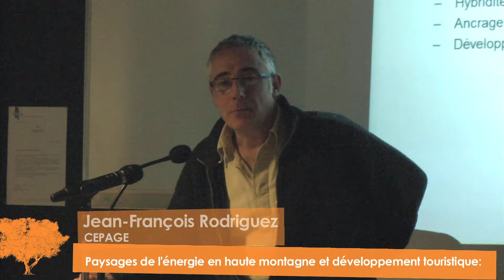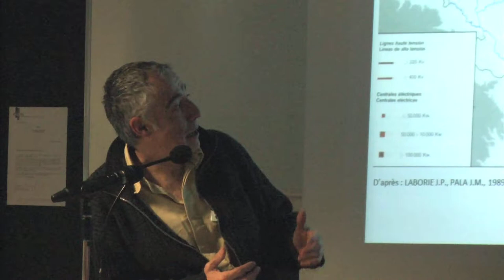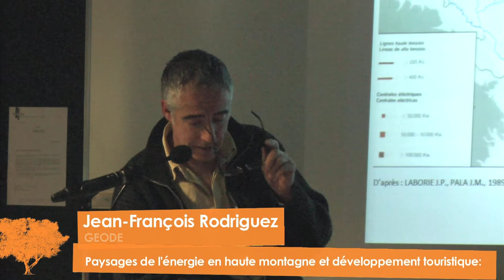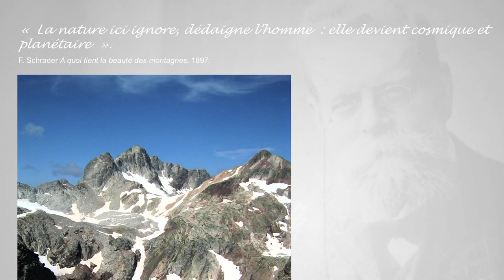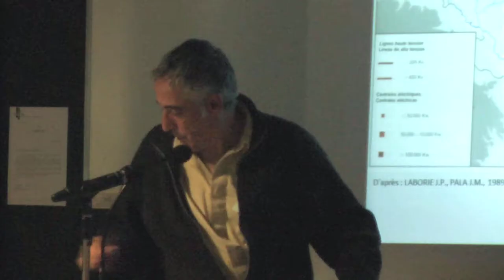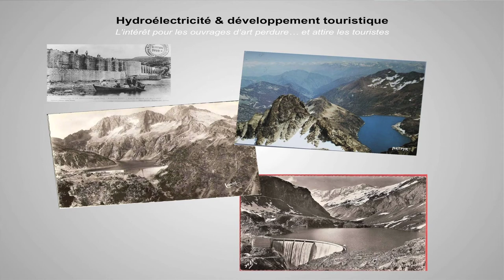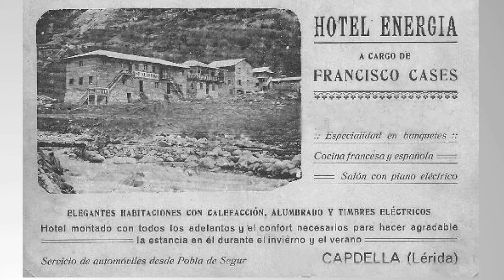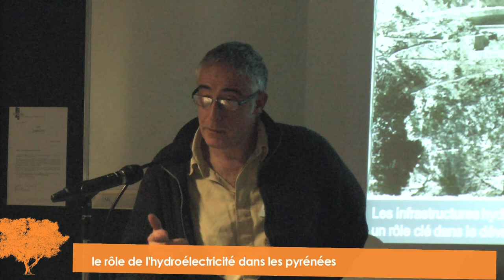Communication de Jean-François Rodriguez pour les 5e Journées Doctorales en Paysage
Paysages de l'énergie en haute montagne et développement touristique: le rôle de l'hydroélectricité dans les Pyrénées
Aborder les paysages de haute montagne dans les Pyrénées nous renvoie dès le prime abord à la question des représentations et de l'imaginaire collectif de ces territoires. Pour notre société, la haute montagne est un "espace naturel sauvage" dont l'authenticité et la beauté sont garanties par une "sauvageté" supposée, dans un idéal écologique.
Pourtant, depuis l'avènement de la houille blanche à la fin du XIXe siècle, les aménagements  hydroélectriques font partie  des paysages de haute montagne dans la presque totalité des vallées pyrénéennes. L'histoire de la découverte touristique de la montagne et de ses représentations paysagères est étroitement liée à l'histoire de l'exploitation des ressources naturelles et de ses aménagements.